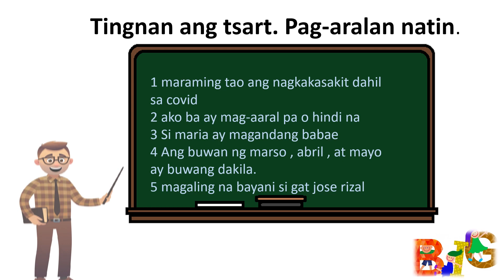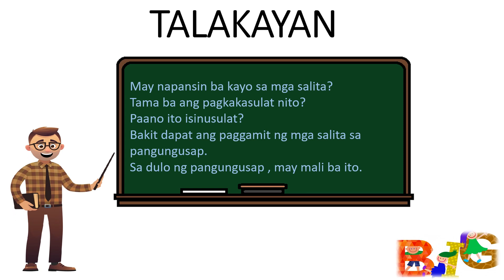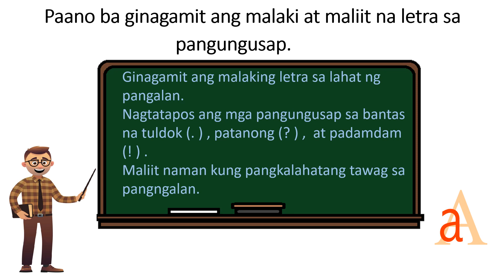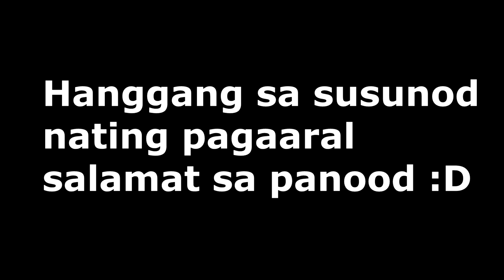Grade 3 |Filipino: tamang paggamit ng malaki at maliit na letra sa pangungusap